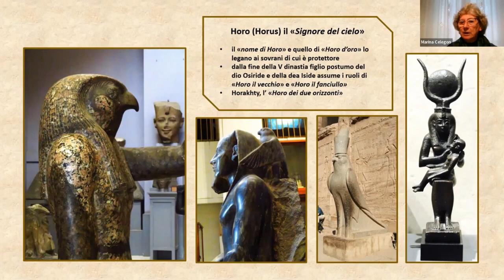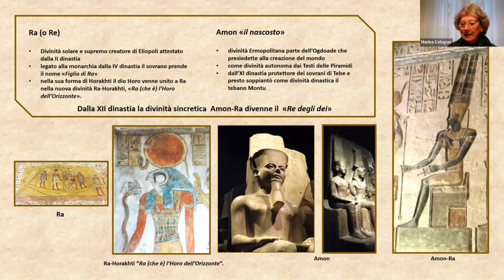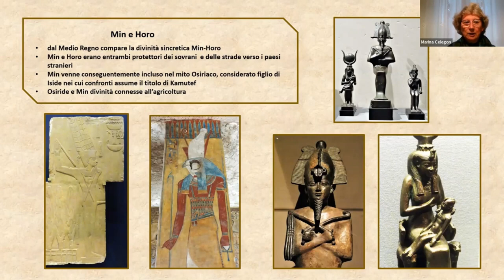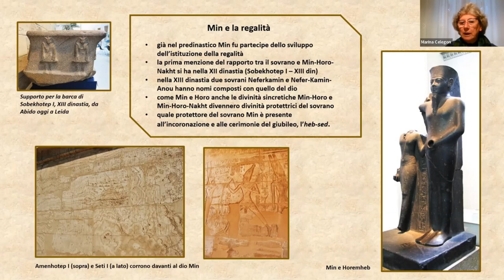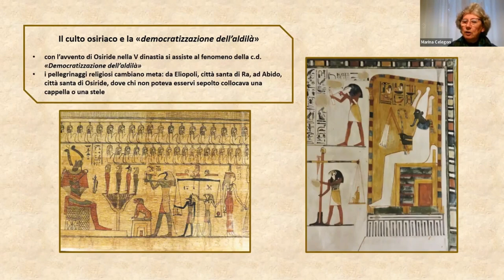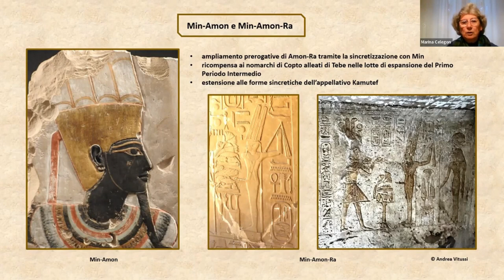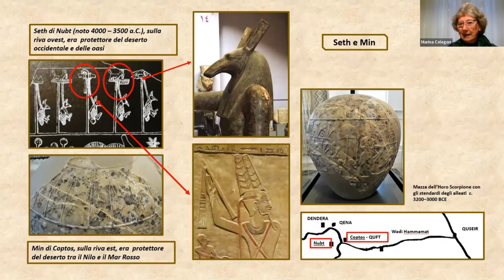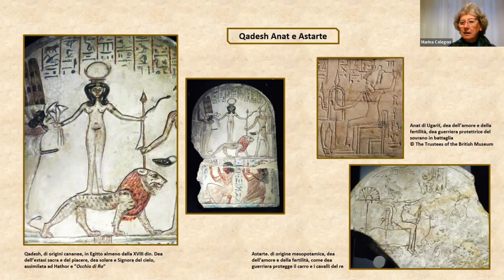Min dio della fertilità e altre principali divinità Egizie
Min dio della fertilità e le altre principali divinità Egizie

Min, il Fulmine e la lattuga: un dio in- consueto dell’
By:Marina celegon
Full Video 👇👇

travel. storia. mangaka96 duel links divinità egizie. Divinità egizie. mitologia. Pantheon egizio. egitto.